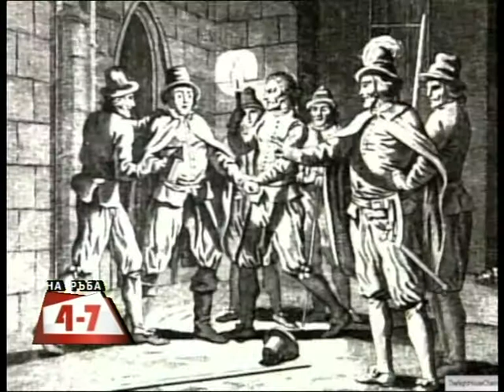Как в "На ръба" 4-7 ще отпразнуваме Хелоуин? На Ръба (31.10.2013г.)